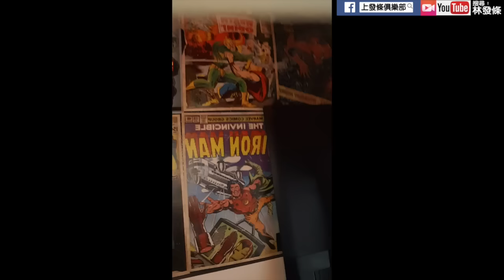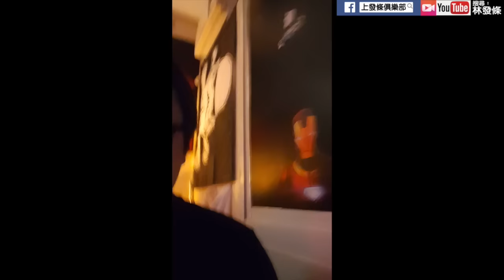[上發條]最強直播補光神器＋情境音響燈開箱測試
今晚趁林太太不在家時，偷偷帶了兩新玩具回家的“測試”影片，
對於“燈控”的我來說～收到這種禮物真的是太正中下懷了！

‪應觀眾要求附上產品連結
‪這裏可以買～